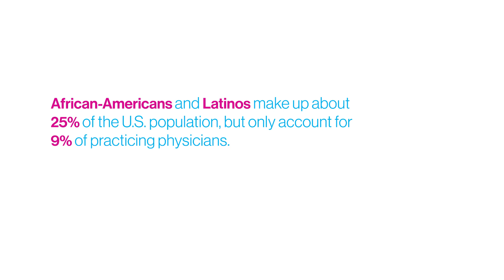Scholar-Athlete Summit at Icahn School of Medicine at Mount Sinai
In June 2019, the Icahn School of Medicine at Mount Sinai hosted the first NYC SWAG Summit, a one-day event for young adult Scholar-Athletes to learn about opportunities in the science and health professions.

“Science and medicine are increasingly becoming team sports. The challenges of tomorrow will be solved by diverse members working together. Thus, diversity in biomedical education is an enormously important priority at the Icahn School of Medicine at Mount Sinai,” says Reginald W. Miller, DVM, Dean for Research Operations and Infrastructure, Icahn School of Medicine at Mount Sinai.